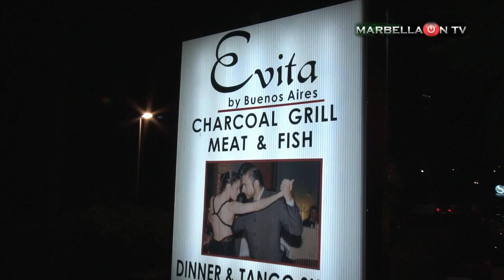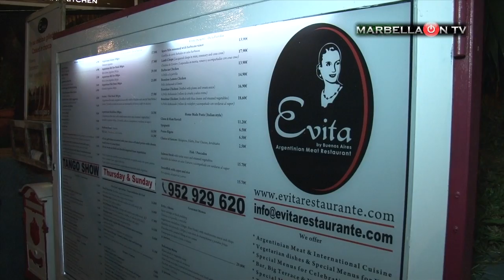Restaurante Evita , Marbella